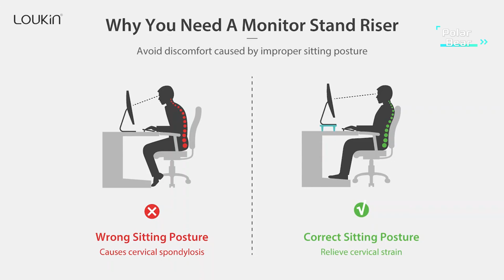TOP 5 Best Monitor Stand Riser 2024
5.Zimilar 2 Pack Monitor Stand Riser

4.loukin Monitor Stand Riser for Desk

3.LORYERGO Monitor Stand

2.HUANUO Monitor Stand,

1.BONTEC Monitor Stand Riser